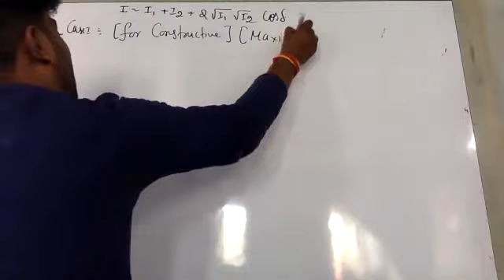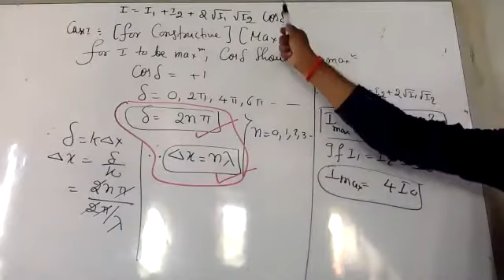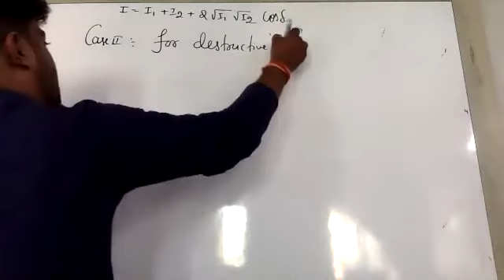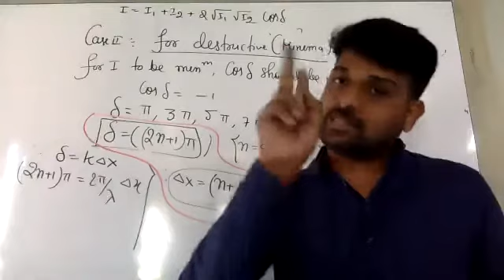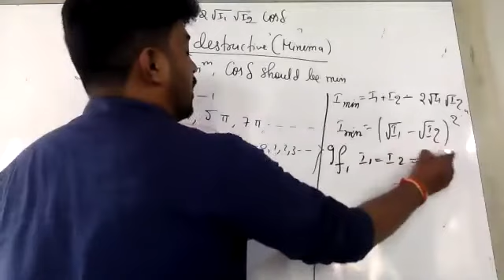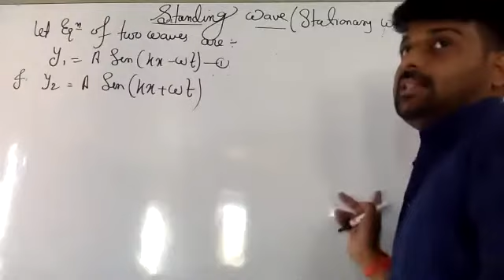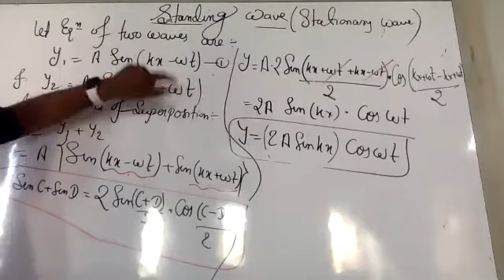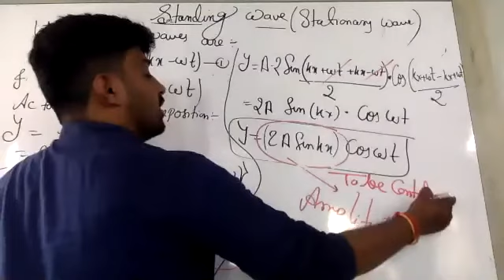interference of wave[part-2]